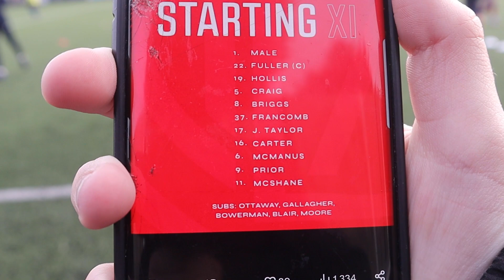2 LATE GOALS give OXFORD SMASH AND GRAB WIN vs DORKING!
2 LATE GOALS give OXFORD SMASH AND GRAB WIN vs DORKING!

Today, we head down to watch Dorking Wanderers take on Oxford City in the National League on Boxing Day! Can we get the win? Let's find out!

Today's like target is 150 likes! Let's smash that

dorking wanderers fc
oxford city fc
dorking wanderers vs oxford city highlights
non league
Boxing Day football
national league